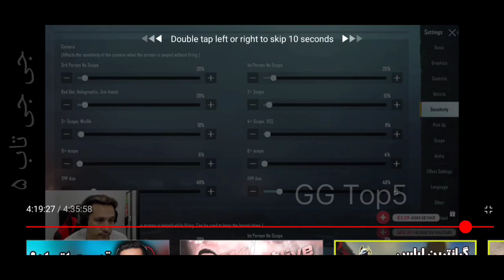اعصاب خرابی تقی در لایو نزدیک بود پاتر کتک بخوره 😂 🤣 (AFG Best Gamers)(GG Top5) جی جی تاب ۵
در این ویدیو تقی و اسکوادش در یک موقعیت بد در گیم پابجی کشته شد و در قسمت کامنت یکی آمد گفت نووب بازی در میارید تقی یکم جدی شد 😁 که بخیر گذشت 😘
چینل لالا تقی لینکش پاین است سبزکرایب کنید تشکر 🙏👍❤️